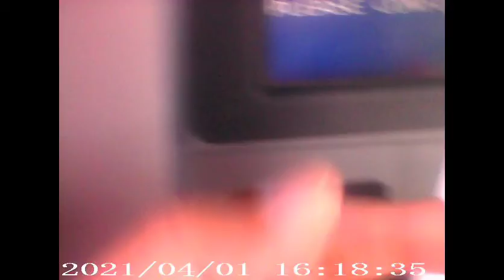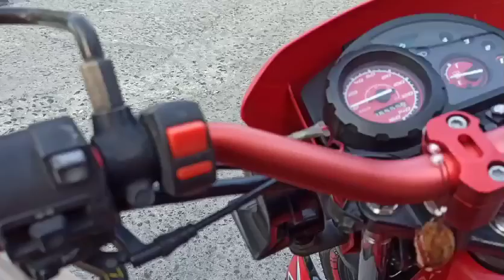ECQ, suway ta ug libot SA Q,C. ug may nag dinuslakay sa may mauban palengke, pero wala ma video😁😁😁